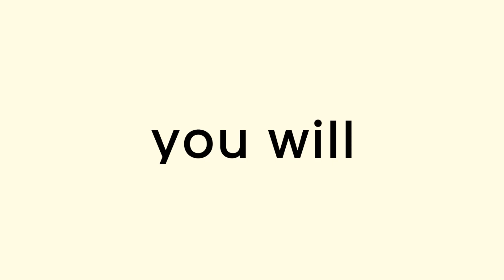Title Sequence - Mental Health Minute